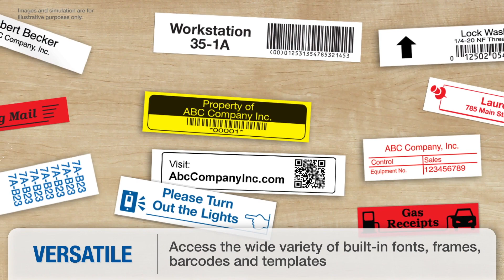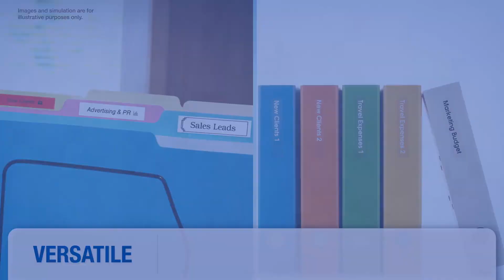Brother P-Touch PT-D450 PC-Connectable Label Maker | Brother P-Touch® Versatile Label Printer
Brother P-Touch PT-D450 Label Maker is a versatile, PC-connectable label maker that allows you to quickly create personalized, professional-looking labels using the built-in keyboard or connected to a computer. With 14 fonts, 10 font styles, over 600 symbols plus barcodes, this full-featured label maker can meet virtually all your small office or home office labeling needs. Just type, format with one-touch keys and print. You can even save up to 50 labels in the large memory, a great time-saving feature. With its included AC power adapter and USB cable, you can be confident that your label maker will be ready when you are.

The PT-D450 works with 4 different TZe tape widths - and the convenient, top-loading tape design lets you easily change tape cassette sizes and colors.

Standard TZe tapes are durable and laminated, so they withstand water, heat and fading. See the Supplies & Accessories tab to view our full-line of standard and specialty TZe tapes.

Main Features
✓ Graphical display with backlight: Easily view layout before printing
✓ PC-Connectable: Use stand-alone, or connected to a PC or Mac for added design capabilities
✓ Split-back tapes: Uses durable, easy-peel tapes in 4 different widths up to 18mm (approx. ¾")
✓ Supports large character printing: Print up to 7 font sizes
✓ Multi-line labels: Prints labels with up to 5 lines of text
✓ One-touch keys: Easily add frames and other formatting features
✓ Compact design with large, easy-type QWERTY keyboard
✓ Personalize labels: Use 14 fonts, 10 styles, 99 frames, over 600 symbols, plus barcodes
✓ Large Memory: Save up to 50 commonly used labels and help save time with reprinting
✓ Specialty templates: Print labels for asset management, cable labeling and more
✓ Includes: 0.7" (18mm) "TZe" starter tape, USB cable and AC power adapter